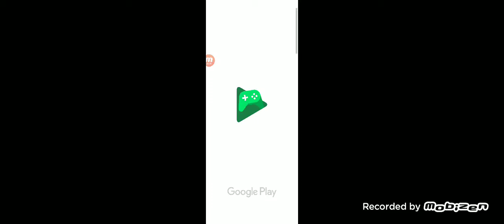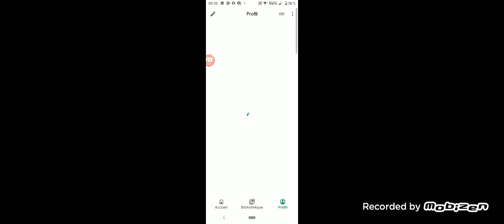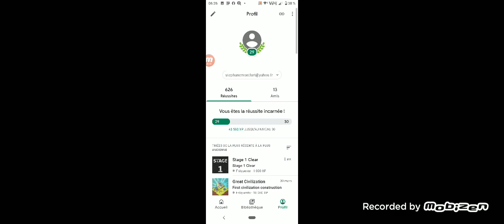parking king (iPhone android step 2 parking roi)